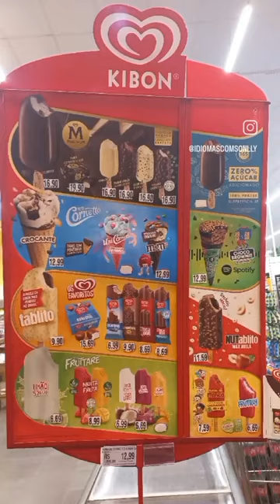Helados Tío Rico, Kibon, Holanda, Pingüino, Frigo,Bresler, Olá